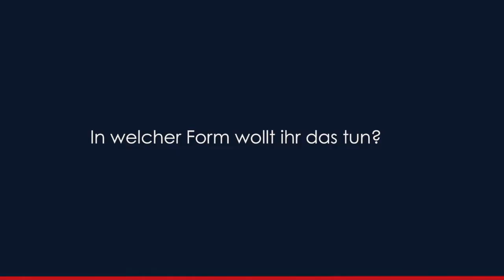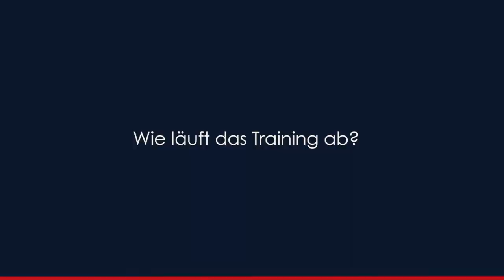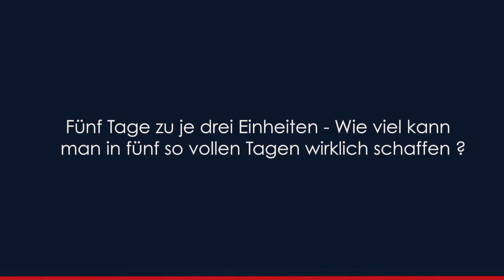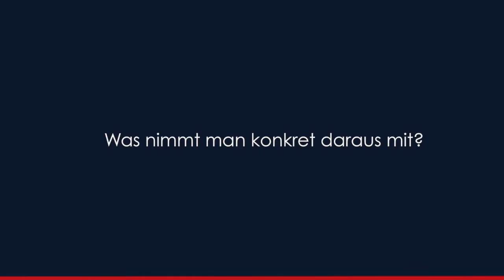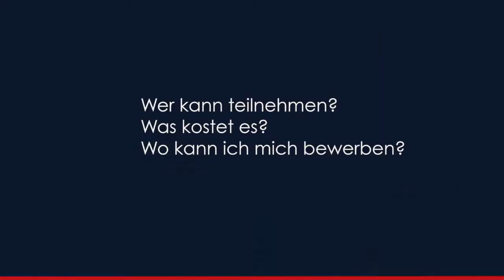Gespräch mit René Adler & Ronny Teuber über die KeeperCademy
Im Gespräch mit René Adler und Ronny Teuber erklären sie euch was es mit der KeeperCademy auf sich hat, was das Besondere an unserem Torwart-Training ist und wie ihr euch für ein Intensiv-Trainingslager von uns bewerben könnt.